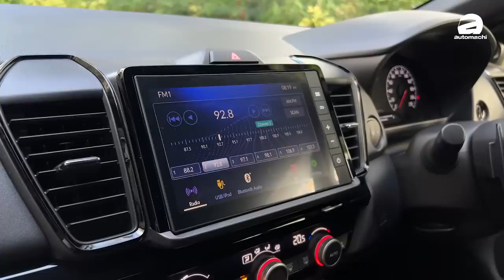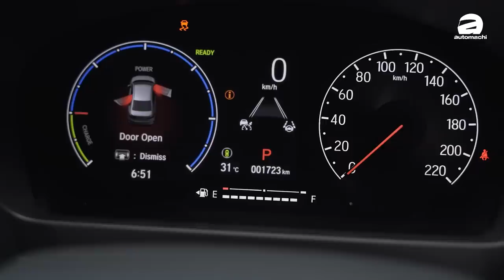2022 Honda City HatchBack RS ，迷你版 Type R 来了！轻松征服Langkawi上路？（新车试驾）｜automachi.com 马来西亚试车频道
比起普通版车型， RS 在外观设计采用了更为帅气的运动风格，例如说具备扰流鳍片的前保险感、钢琴黑材质的尾翼、双色16寸的轮圈、皮革以及麂皮混搭的双色座椅以及电子手刹车等等，都让这款车具备了独一无二的风格。

值得一提的是这款车是一款 B-Segment 的掀背车，车身尺码为4,349 X 1,748 X 1,488 mm，轴距为2,600 mm，另外就是这款车拥有继承自 Honda Jazz 的 Ultra Seat 座椅设计，因此座椅的编排非常的灵活，可以让你轻松的放置大型物品，非常的实用，甚至让你可以在车里稍作休息，非常的实用。

除此之外，这款车也具备了 Honda Sensing 主动安全配备，在目前日系同级车款中仅有这款车具备了这样的功能，包括了前方撞击预警、自动紧急刹车、主动式定速巡航（没有 Stop & Go）、车道偏移维持、远近光灯自动调节等等，安全性配备诚意十足！

引擎的配置则是采用了我们熟悉的1.5L i-MMD 增程式混合动力引擎，最大马力表现为109 PS，可是峰值扭力则是达到了惊人的253 Nm，根据官方的数据，起0-100加速表现为9.7秒，另外新车也拥有非常出色的油耗表现。

原厂公布，自新车发布以来累计订单已经超过了5,200张，交车4,200张，可以说这款车已经完美的继承了 Jazz 的地位，未来将成为大马本田的主力车款之一！而在将来我们也会为大家带来这款车的详细试驾，切勿错过！

以下为 Honda City Hatchback 的价格表（不包含 SST 价格）：

Honda City Hatchback S：RM 75,670
Honda City Hatchback E：RM 83,080
Honda City Hatchback V：RM 87,860
Honda City Hatchback RS：RM107,783.09